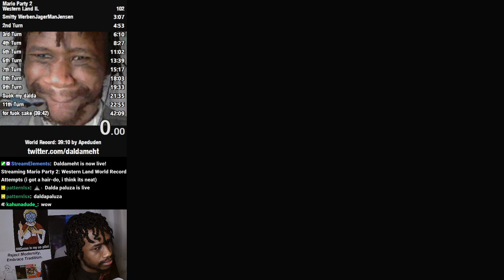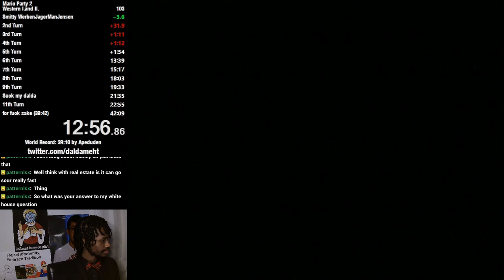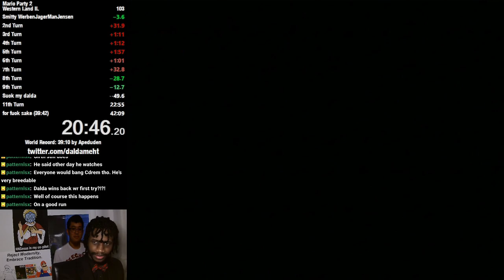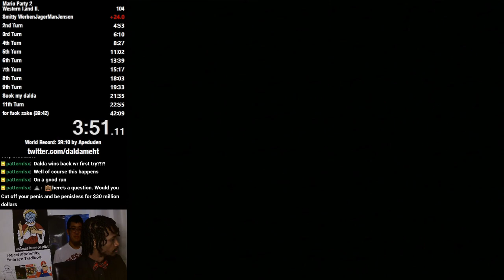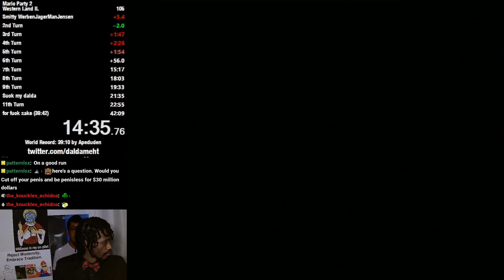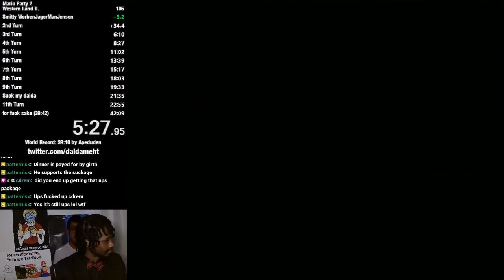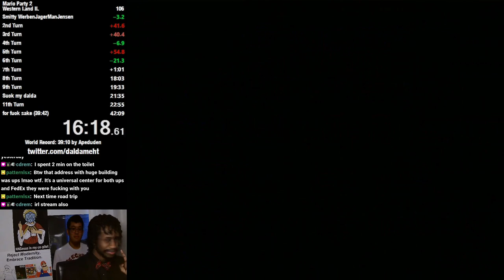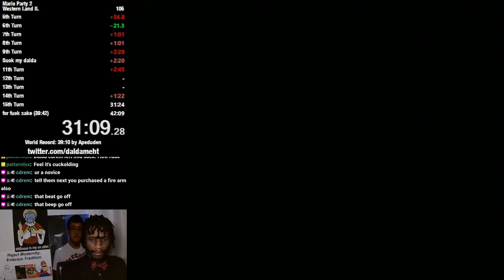Mario Party 2 Speedruns (Part 19)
00:00:00 - Setup
00:04:44 - Runs Start
00:30:03 - Bump Break
00:34:24 - Runs Continue